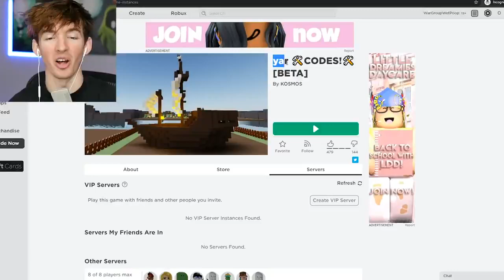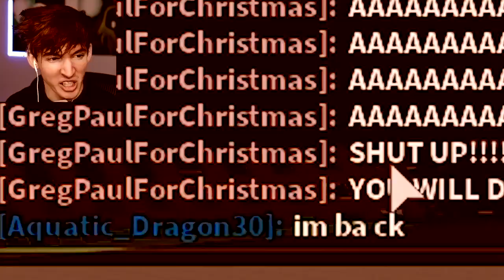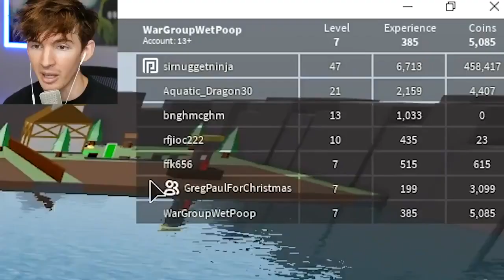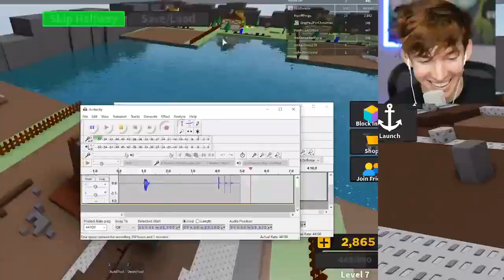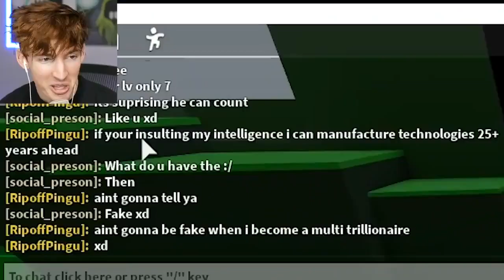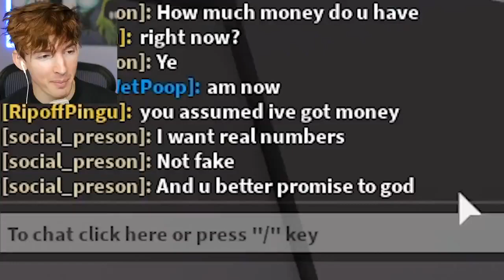Flamingo! ROBLOX BUILD A BOAT